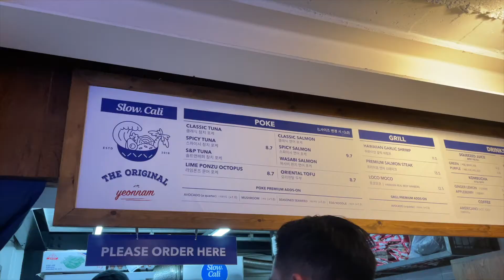Solo Life in Korea: daily life as freelancer, what i eat, makeup, weekends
Hey guys
I dont think I have fully shown what my weekends look like so here you go.
Here are some cooking recipes i usually make.
I have like a mini haul.
I also tend to watch things on youtube or netflix when I eat. Can you guess what I am watching? leave your answers in the comment
Ill do a shout out if you answer correctly.

I Had so much fun making this video. I hope you have fun watching it.
Have a wonderful day my loves XOXO